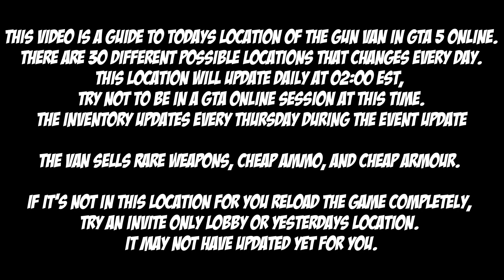GTA Gun Van Location For March 26th 2023 | GTA 5 Online | Drug Wars DLC